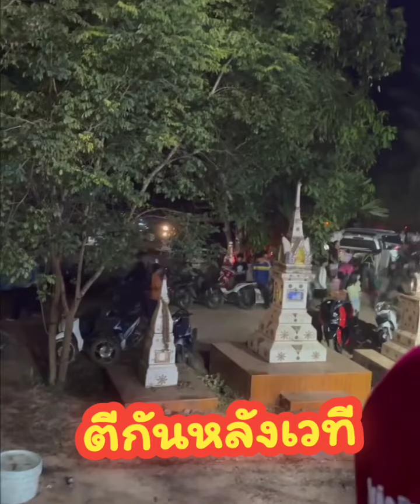วัยรุ่น ‼️ตีกันหลังเวที อย่ามาหลังเวที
🔊ระบบเสียง